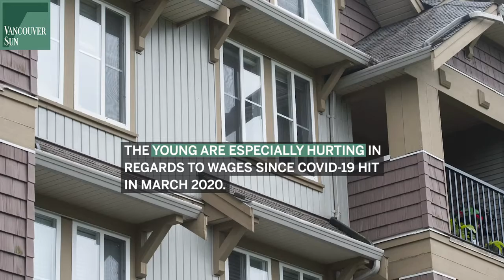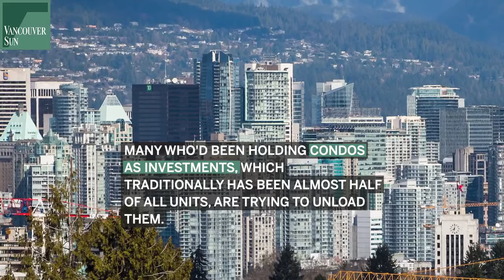Vancouver real estate: The pandemic effect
COVID-19 has thrown a wrench into the real estate machines operating in Metro Vancouver and around the world.